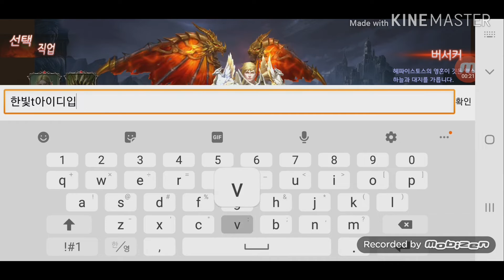게임 리믹스영상 라이프애프터 와 킹오파 등